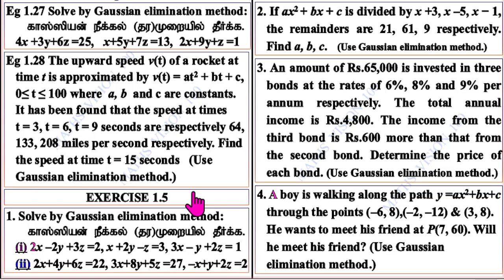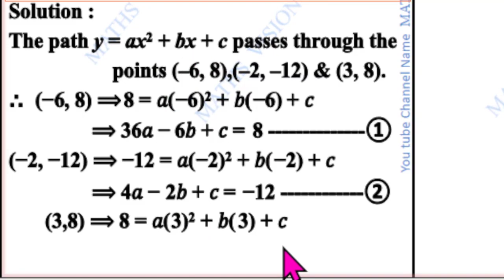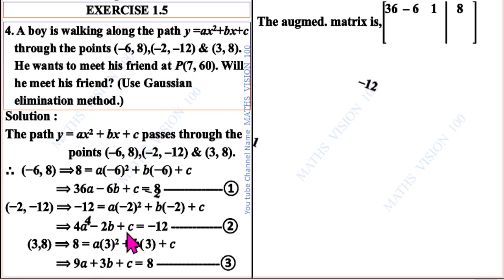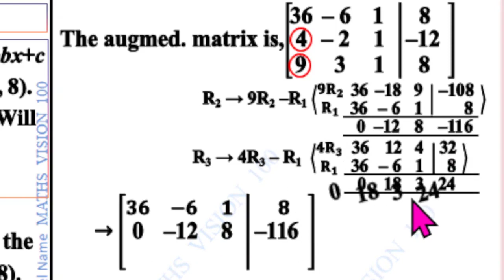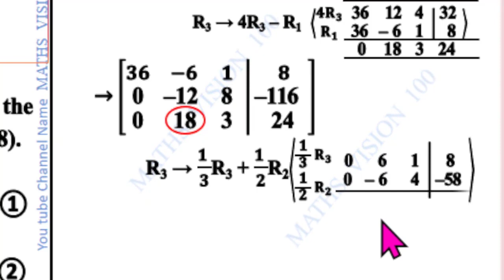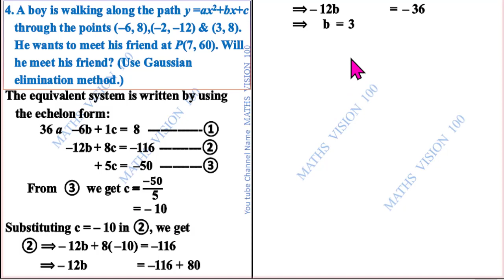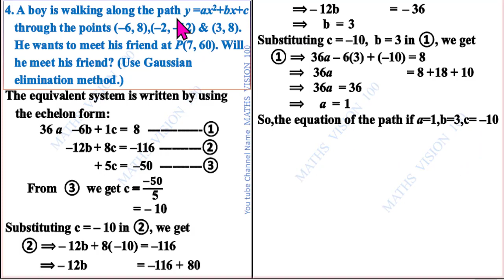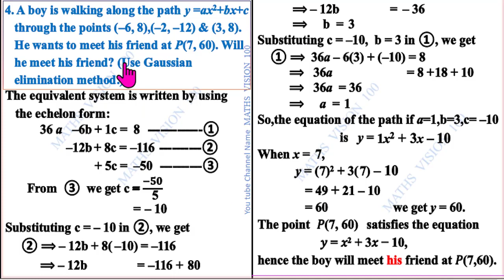I Mid Term 2023 Qn.No. 24a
First Mid Term Test 2023 Key